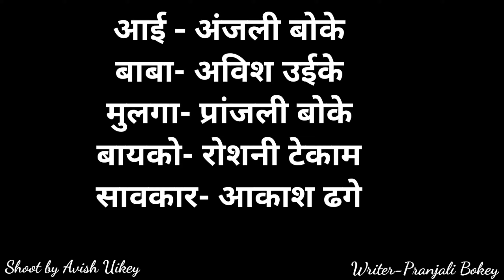♥️Aayush ek prvas___Short Film